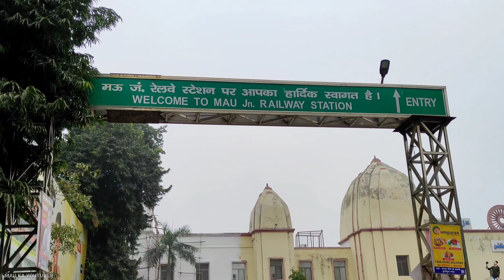मऊ शहर / mau city // mau district uttar pradesh | mau city vlog \\ mau up // mau city tour //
Your Queries.🔍
1.mau up
2.mau city video
3.mau city tour
4.mau city vlog
5.mau city
6.mau district uttar pradesh
7.mau
8.maunath bhanjan
9.mau ka youtuber
10.mau jila youtuber
12.mau ka blogger
13.mau jile ka famous youtuber
about Mau district,
mau district. is one of the districts of Uttar Pradesh state of India, and Mau town is the district headquarters which is also one of the few remaining areas of handloom saree production in eastern Uttar Pradesh, specializing in Sadiya silk sarees.[1] Mau was carved out as a separate district from Azamgarh on 19 November 1988. It is situated in the south-eastern part of the state with headquarters in Maunath Bhanjan. The district is surrounded by Ghazipur district on the south, Ballia district in the east, Azamgarh district in the west, and by Gorakhpur and Deoria districts on the north.

Uploaded Videos.→Tourist Place Travelling City District Market Bike Ride. 🎦🎥